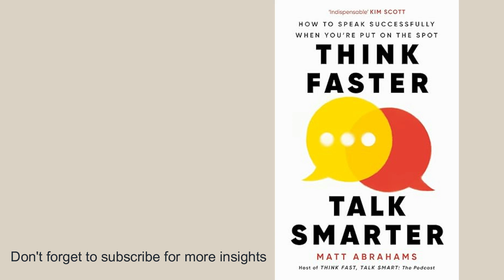Master the Art of Quick Thinking | Tips from Think Faster, Talk Smarter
Mastering Quick Thinking and Smart Speaking: Insights from 'Think Faster, Talk Smarter'

Are you looking to enhance your quick-thinking and communication skills? In this video, we dive into the top strategies from Matt Abrahams’ book Think Faster, Talk Smarter. You’ll learn how to respond with confidence in high-pressure situations, stay calm, and make a strong impression – all in real-time. We cover techniques like mental preparation, the ABC method, and using the power of a pause.

Watch this video to:

Master techniques for thinking and speaking on your feet
Learn methods for overcoming anxiety in fast-paced conversations
Improve your everyday interactions with confidence and ease
Let’s keep growing, one book and one skill at a time.